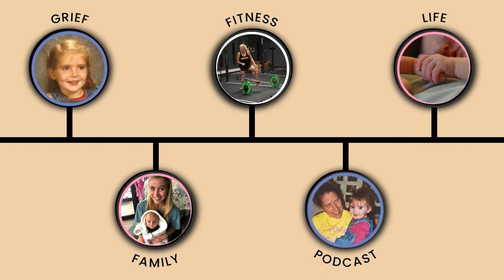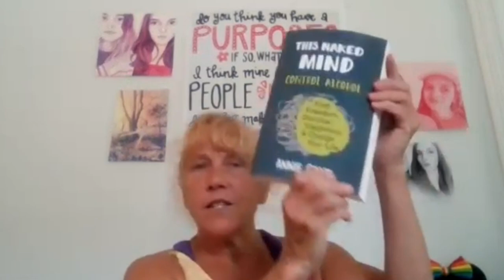Episode 43: Admitting I was an Alcoholic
Going to my first AA meeting in the 90s was a positive step in recognizing I had an issue with alcohol. Throughout my life I’ve had an on and off relationship with alcohol that has been difficult to manage. As I recount my experiences from 30 years ago, I reflect on where I am today.

Key Takeaways:

[0:00] Intro
[2:04] Thinking my time in Concord would be temporary
[5:00] Going to my first AA meeting
[7:53] Finding a new group of friends and a new job
[11:00] Being sober for 4 years, but drinking again on and off
[14:08] Feeling happy and trying hard to clean up my act
[19:01] The 12 steps of AA
[27:41] Getting involved in the baha'i faith again
[28:50] My social life changed because it wasn’t surrounded by alcohol
[30:51] Surrounding myself with new people, but not letting go of the old
[32:53] Why I’m an alcoholic and my childhood
[35:01] Alcohol was my saving vice after Molly died
[36:40] Not drinking during pregnancy
[37:50] Different treatments I’ve tried for my alcoholism
[47:24] Jack helps keep me sober
[50:20] Going to the hospital because of an extreme allergic reaction
[53:08] Alcohol is still a bad habit for me
[56:44] Wanting to make a change in my life

This Naked Mind

A Return to Love

A Course in Miracles

The Body Keeps the Score

Atomic Habits